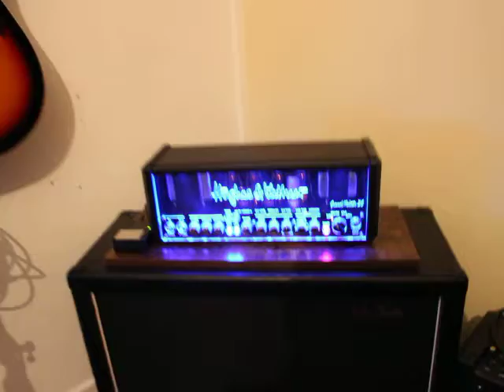New recording and games studio...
just a few bits of tidying and it is complete..